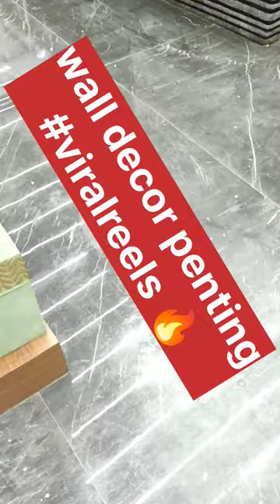pot walldecor painting cornerpot shortvideo #🎁 🔥🔥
antique home decor items
letest article home decor
# unique and best quality gifts 🎁 items
sova world wide impex sadar bazar
items
gift items
sasta gifts items
sova gifts
subscribetomychannel for upcoming video